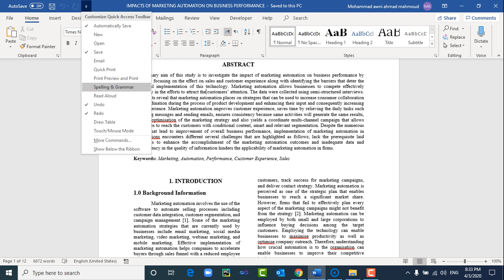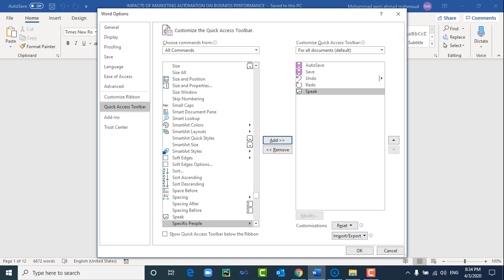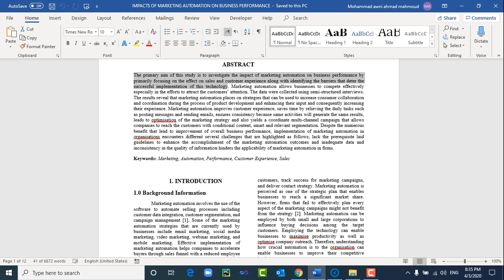قراءة النص المكتوب في الوورد باستخدام الصوت،Enable text to speak in word